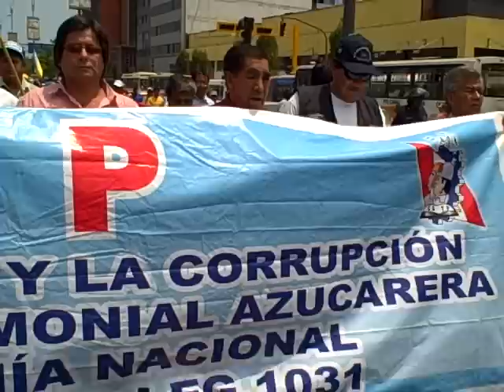MARCHA DE LA CGTP CONTRA LA SUBASTA DEL PERÚ Y DEFENSA DE LOS AZUCAREROS 1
Parte 1 Miércoles, 23 de Marzo de 2011, 01:06:38 p.m.

CGTP, AZUCAREROS, EMPRESAS ESTRATÉGICAS Y OTROS GREMIOS SE MOVILIZARONAL CONGRESO PARA DEMANDAR LA DEROGATORIA DE LOS DECRETOS QUE REMATAN EL PAÍS, CONTRA LA CORRUPCIÓN Y POR LA AMPLIACIÓN DE LA PROTECCIÓN PATRIMONIAL PARA AZUCARERAS

LA CONCENTRACIÓN FUÉ EN LA PLAZA 2 DE MAYO, LIMA
DEMANDAN UN GOBIERNO QUE DEFIENDA LA SOBERANÍA Y LOS DERECHOS LABORALES

Miles de trabajadores y trabajadoras se movilizarón al Congreso de la República para demandar la derogatoria de los Decretos de Urgencia 001 y 002, normas que subastan el país entregando 33 proyectos estratégicos a las transnacionales, vulnerando todos los dispositivos de fiscalización demostrándose con ello su inconstitucionalidad.

Esta marcha se da en el contexto de una Jornada Nacional de Lucha, que en otras partes del país se expresó con paros y plantones, como es el caso de los Portuarios y Petroleros, quienes convocaron a paralizaciones en sus respectivas y movilizaciones en Arequipa y otras partes del país.

Asimismo, se movilizan para demandar la derogatoria del DL 1031 que privatiza a las empresas públicas al determinar que el 20% de sus acciones, como mínimo, se jueguen en la bolsa de valores, lo que implica una privatización encubierta en perjuicio de los trabajadores y usuarios, como ha ocurrido con las privatizaciones anteriores que han generado despidos, incremento de tarifas, etc.

También se demandó la aprobación de la ley que blinda las acciones de los trabajadores azucareros, otorgados por el DU 008, con la finalidad de evitar que los acreedores les arrebaten sus empresas en beneficio del Grupo Gloria y del sector bancario liderado por el Ministro de Economía, Ismael Benavides.

En Lima, la movilización se inició en la Plaza 2 de Mayo y recorrió las avenidas, Colmena, Wilson, Bolivia, Paseo de los Héroes Navales, Plaza Grau, Abancay y Congreso. Previo al inicio de la marcha se efectuó un mitin a cargo de los principales dirigentes convocantes a la acción de protesta.

Mayor información a los teléfonos: 4242347 / 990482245 / RPM: *168538

DEPARTAMENTO DE PRENSA Y COMUNICACIONES DE LA CGTP